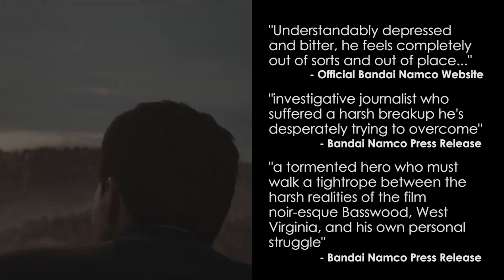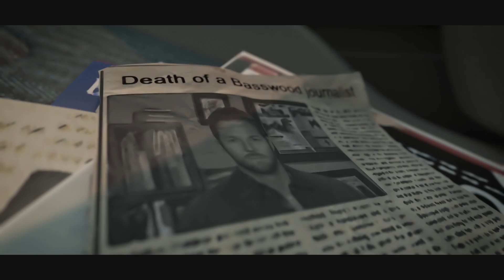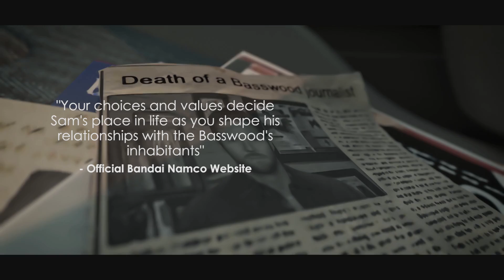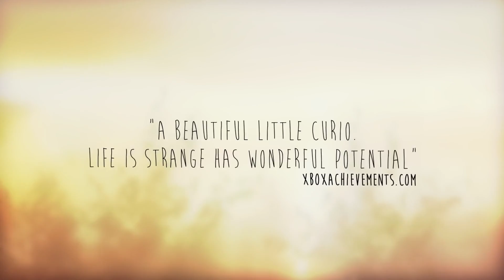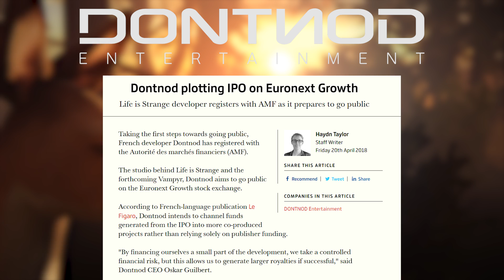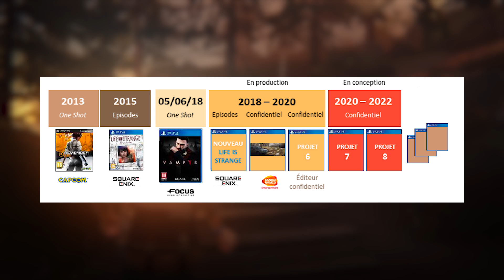Twin Mirror: Dontnod's New IP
Twin Mirror: A psychological thriller set in the small town of Basswood, West Virginia ♫Country roads, take me home♫ is Dontnods new project they've been working on alongside Life is Strange 2 and Vampyr. In this video we take a look at what the game will focus on and discover some striking similarities to Life is Strange.

Don't worry, I'm still a Life is Strange channel, however since this is from Dontnod and if you would like to know more about this game, let me know and I'll keep you guys up to date on any more news we learn.